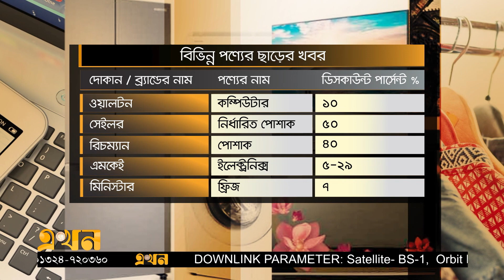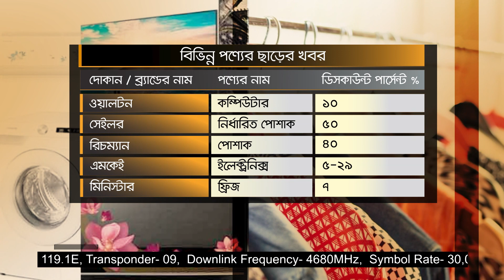বিভিন্ন পণ্যের ছাড়ের খবর (২২ অক্টোবর ২০২২) | Discount News | Product Price | Business News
Our Office Address:
EKHON TV
City Park Lane
19 Hatkhola Road, Wari
Dhaka-1203
Bangladesh